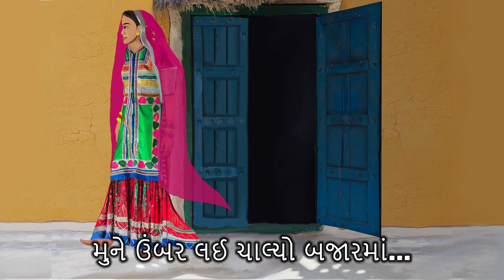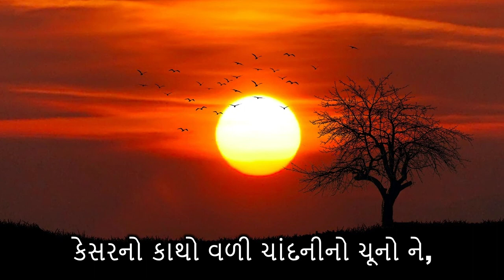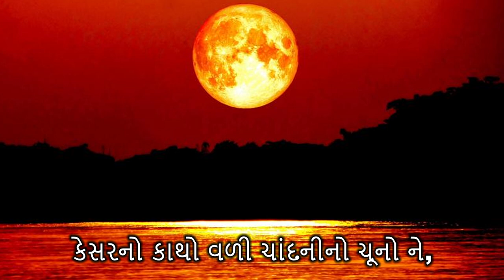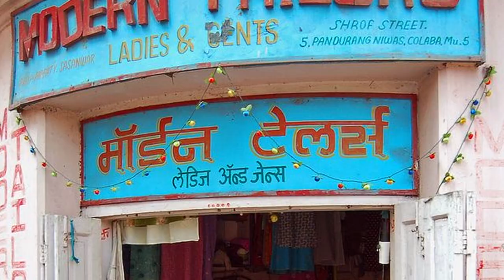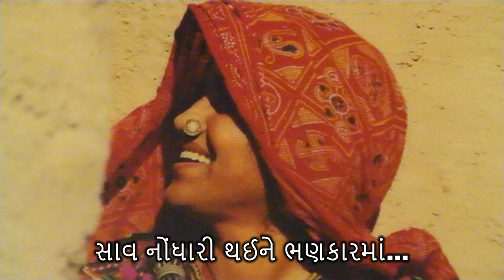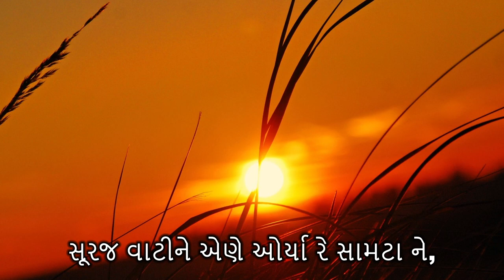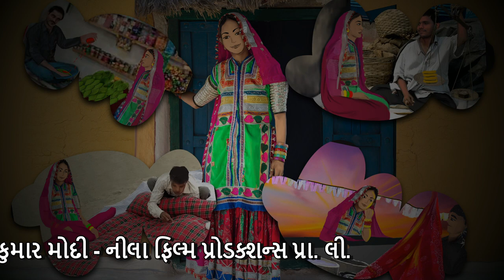ખડકી ઉઘાડી હું તો | Vinod Joshi | Dhruv Geet | Superhit Gujarati Song 2022 | લેટેસ્ટ ગુજરાતી ગીત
Neela Film Productions presents Dhruv Geet, a channel dedicated to Gujarati music and songs. Enjoy our latest song ખડકી ઉઘાડી હું તો !

નીલા ફિલ્મ પ્રોડકશન ગુજરાતી સંગીત અને ગીતોને સમર્પિત ચેનલ ધ્રુવ ગીત રજૂ કરે છે. આપણું લેટેસ્ટ ગીત ખડકી ઉઘાડી હું તો !

Lyrics: Vinod Joshi

Composition & Music Arrangements: Janmejay Vaidya

Singer: Hetal Jagirdar Brahmbhatt

Musicians Artists:
Jay Vora
Kavan Buch
Valay Sharma
Love Kansara

Drawings: Mauli Buch

Editing Jayesh Vaghela (Kirtan Videos Anand)

Presentation: Asitkumar Modi, Neela film productions Pvt.